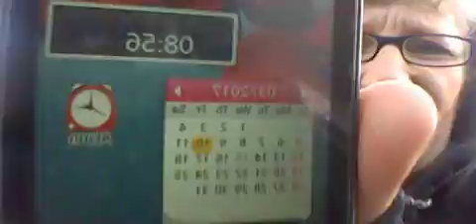HNI 0050 GANGSTALKED-MARC MORNING BUS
WHO ELSE IS GOING TO LIE? YOU WILL NOT GET AWAY WITH YOUR BULLSHIT LIE FOR MUCH LONGER